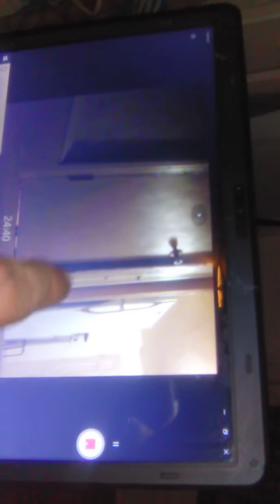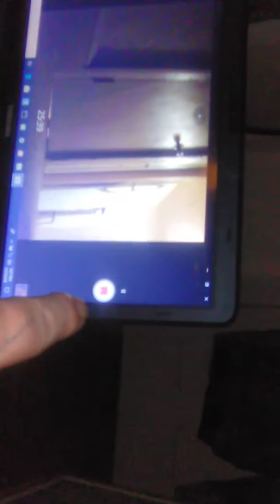New camera !! Ha !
So I purchased yet another tiny camera , I've had it now for a few weeks and am getting used to it ,  it fits directly under my door as seen in above vid to catch the shananigans , I've been recently using it out one of my windows as it is tiny and goes unnoticed , so let's see what we catch ! As of lately the past two nights all activities have been around 11:00 pm until midnight , so let's see what we catch tonight January / Sunday 27 th 2019 all future footage will be going on my other YouTube channel which is private .